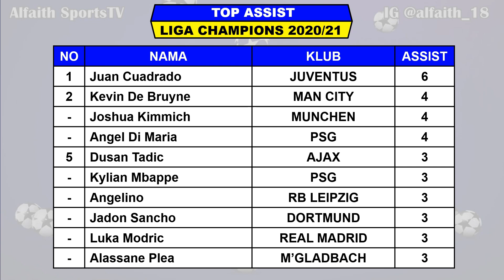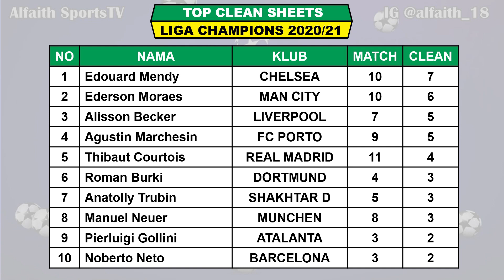JADWAL SEMIFINAL LIGA CHAMPIONS LEG 2 ~ MANCHESTER CITY VS PSG & CHELSEA VS REAL MADRID UCL 2021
Jadwal 4 Besar Liga Champion 2021
Semifinal Liga Champions 2021
Jadwall Liga Champions 2020/2021
4 Besar Liga Champions 2020/2021
UEFA Champions League 2020/2021
Jadwal Manchester City VS PSG
Jadwal Chelsea VS Real Madrid

Berikut Jadwal 4 Besar Liga Champions 2020/2021 serta daftar top scorer, assist dan Clean sheets

Hasil Semifinal Liga Champions 2021 Leg 1 Rabu 28 April 2021 Live SCTV
REAL MADRID VS CHELSEA 1-1

Hasil Semifinal Liga Champions 2021 Leg 1 Kamis 29 April 2021 Live SCTV
PSG VS MANCHESTER CITY 1-2

Jadwal Semifinal Liga Champions 2021 Leg 2 Rabu 5 Mei 2021 Live SCTV
MANCHESTER CITY VS PSG

Jadwal Semifinal Liga Champions 2021 Leg 1 Kamis 6 Mei 2021 Live SCTV

Final
30 Mei 2021

TOP SKOR
ERLING HAALAND 10
KYLIAN MBAPPE 8

TOP ASSIST
JUAN CUADRADO 6
KEVIN DE BRYUNE 4
JOSHUA KIMMICH 4
DI MARIA 4

Pertandingan Liga Champions Juga Dapat Disaksikan Di :
SCTV
Champions TV 1 2 & 3
Aplikasi Vidio
UseeTV
Pay TV
First Media

FansPage : Alfaith Sports
Track:

UCL 2020/2021
UEFA Champions League 4 Besar
Hasil liga champion 4 besar
Hasil 4 Besar Liga Champion
Jadwal Semifinal iga Champion Leg 2
UEFA Champions League Round Of 4
Drawing 4 besar liga champion
Klasemen akhir liga champions
Drawing round of 4
4 besar liga champion
Babak 4 besar liga champion
4 besar liga champion leg 2
Jadwal 4 besar Liga Champions 2020/21
Drawing 4 Besar Liga Champions 2020/21
Drawing Semifinal Liga Champions
Jadwal Semifinal Liga Champion